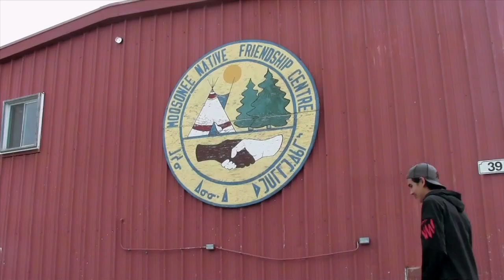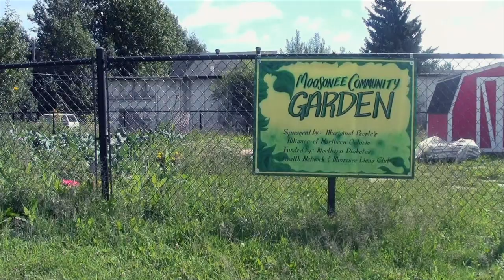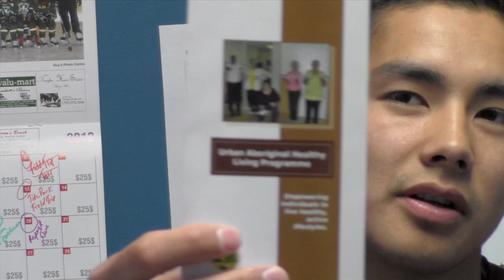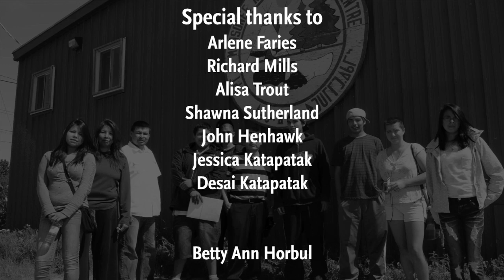Moosonee Story-Voice: Diabetes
In the summer of 2012, a group of aboriginal students from the town of Moosonee came together to learn about video making and diabetes.